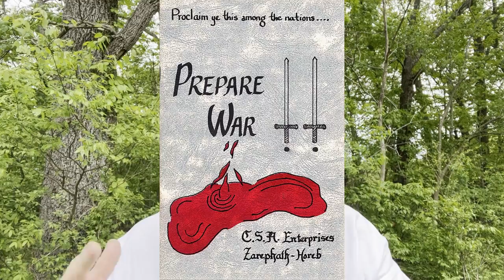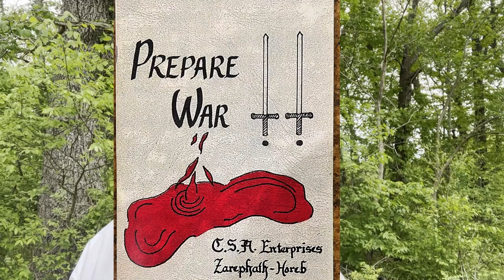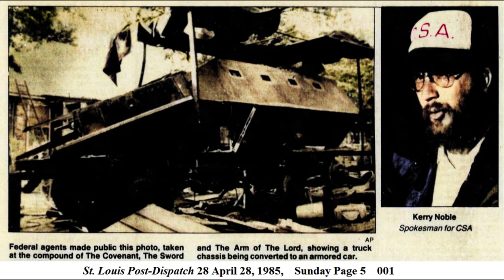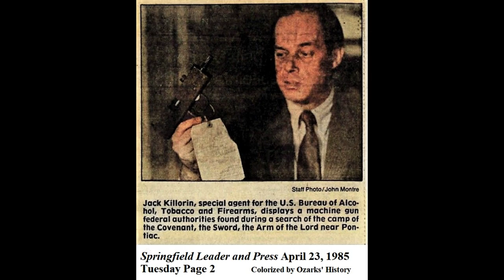🎤 Introduction - 1985 The Covenant, the Sword & the Arm of the Lord C.S.A. in Oakland, Arkansas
Kerry Noble, CSA Elder /Covenant, Sword & Arm of the Lord 🗣️ Full Interview w/ Susan Ketchum TV43

2 Kerry Noble Books:
Tabernacle of Hate: Seduction into Right-Wing Extremism
Tabernacle of Hope: Bridging Your Darkened Past Toward a Brighter Future

From the beginning of 1984 through the start of Autumn, the Marion County militia & cult known as the Covenant, the Sword, and the Arm of the Lord (CSA) was in the headlines locally. By the Spring of 1985, the CSA was receiving national & international attention. The CSA, as it was locally known, was an organization that was labeled as a survivalist group. The CSA occupied a 224-acre area in the far northeastern portion of Marion County, near Oakland, Arkansas, on the Arkansas/Missouri border since the late 1970s. Except for the occasional attention brought on it by media from outside the region, the CSA lived in relative obscurity.

The CSA developed from a Baptist congregation, and they were locally known as the Zarephath-Horeb Community Church, which was founded in 1971 in Pontiac, Missouri. By the Summer of 1978, the church became radicalized. The CSA veered into unusual theology for the Ozark's region as it strengthened its White Identity or Superior Aryan Doctrine, in addition to its Plurality in Marriage. They believed they were soldiers & a haven for the coming End-Time & Tribulation Period, and they were planning for planning for Armageddon.
The CSA event came to an apex in April of 1985. More than 300 officers reportedly participated in the 1985 standoff and raid.

Today, the CSA Compound acreage has been divided up, and the main base is private property. So, please respect the current owners. Last Fall, in 2022, I met a new friend, and we took an adventure to visit & walk the former CSA compound.

The Baxter County Library has the Bob Ketchum Video Archive. Within the collection lie some wonderful historical nuggets. I am working on transcribing a TV43 program with news reporter Susan Ketchum interviewing CSA Elder, Kerry Noble.
It is full-length, unedited & fascinating.

Some of the key figures during the 1985 escalating events were:
CSA Elder, Theologian & Spokesman, Kerry Noble
CSA Leader, Jim Ellison
Missouri State Highway Patrol, Stephen Bartlett / Air Surveillance - Command Post was out of his aircraft hanger
Marion County Sheriff, Roger Edmondson & deputies
Ozark County Sheriff, James Shaw & deputies
Baxter County Sheriff, Joe Edmonds & deputies
Baxter County Deputy, Major McPherson
U.S. Attorney for the Western District of Arkansas, Asa Hutchinson
Missouri Department of Conservation
FBI / Federal Bureau of Investigation
ATF / Bureau of Alcohol, Tobacco, Firearms and Explosives
Arkansas State Police
Missouri Water Patrol
Minneapolis (Minnesota) Police Department K-9 unit
U.S. Corps of Engineers
U.S. Army Explosive Ordnance Disposal officers

There are also a few stories on the CSA in Thelma Spencer's biography of former Ozark County Sheriff, Herman Pierce, "Sheriff Takes the Stand." It is currently out of print.
Additionally, The Baxter Bulletin & other newspapers detailed the affair and can be found online at Newspapers.com

CSA Founder, Jim Ellison, died March 27th, 2021, at 11:15 from congestive heart failure at the age of 80 years.

Kerry Noble was a true representation of what repentance can do. While in prison, he began to see the error of his way, and he began to sound the alarm for others not to follow the path of White Supremacy. Kerry Noble wrote about his experiences in "Tabernacle of Hate: Seduction into Right-Wing Extremism" & "Tabernacle of Hope: Bridging Your Darkened Past Toward a Brighter Future."
Kerry Noble passed away earlier this year on January 9, 2023.
According to Kerry's oldest child, Tara, he went, "…into the hospital December 29, 2022, with pneumonia. He had a massive heart attack the morning before he was to have an angioplasty procedure done. Thank you for your prayers for the family."

With all the judgment & condemnation we can throw at one party or person, we should pause to look at our own hearts. In retrospect, sometimes we never realize the wooded path & journey our neighbor travels in a lifetime. Love is quick to forgive & restore.
Rest in Peace, Kerry Noble